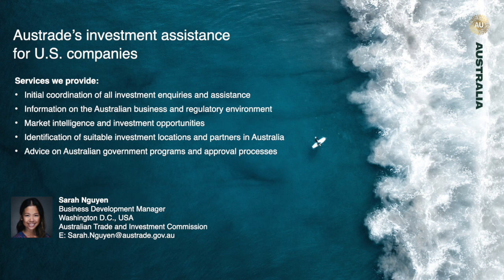US-Australia Dialogue on Cyber Security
On May 12, 2021, we were proud to partner with G'Day USA and Austrade to present the US-Australia Dialogue on Cyber Security.

Our expert panel discussed Australia's capabilities within the sector, including government strategies that have fostered its growth; cyber security's increasing importance for the U.S. and Australia; and the common issues facing end-users and service providers in both countries.

Panelists:
- Marene Allison: Chief Information Security Officer, Johnson & Johnson
- Sam Crowther: Founder & CEO, Kasada
- Megan Dubofsky: Operating Partner & CMO, Ten Eleven Ventures
- Malcolm Turnbull AC: Former Prime Minister of Australia

Moderator:
- Dr. Tobias Feakin: Australian Ambassador for Cyber Affairs & Critical Technology